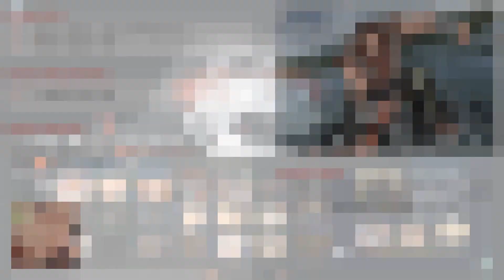Unlocking Gozu Naruto Arena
Naruto Arena Mission Mud of Protection
Unlocking Gozu
Character Description
Gozu is a shinobi from the Hidden Sound Village and a member of Team Guren. Gozu is able to use the Earth Release nature transformation. With it, he can create mud to slow an enemy down and defend himself and his allies.

Team Used
Kihou Edo Tensei Chen Rikudou Naruto